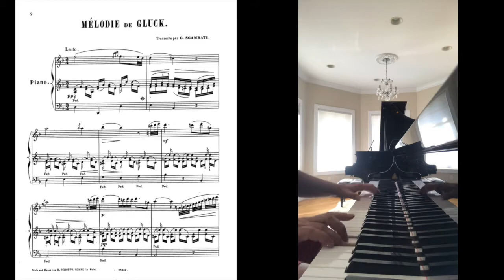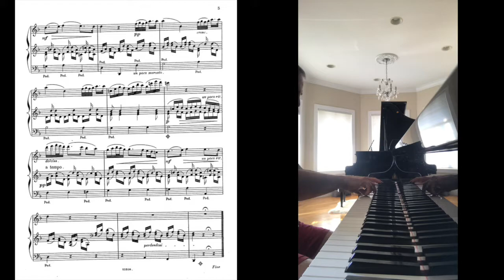Jason Solomonides - Gluck-Sgambati: Melody in D minor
Live Recording by Jason Solomonides on July 7, 2018 on Mason & Hamlin BB via ProRecord MIDI and PianoTeq 6.2.2; Audio created by VSL Synchron Concert D-274.